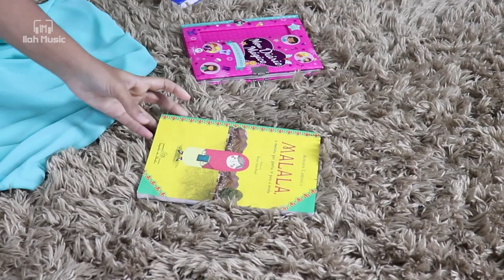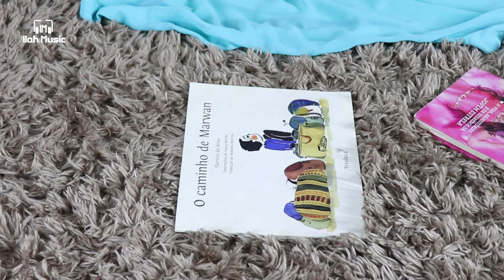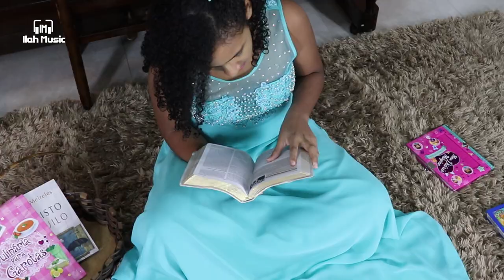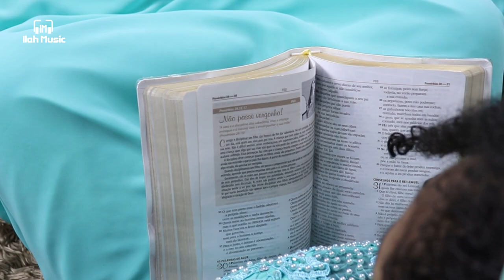Minha Vez | Ana Luisa (Cover)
▶ Intérprete: Ana Luisa
▶ Compositora: Ton Carfi
▶ Piano: Paulo Roberto

📞 Fale com a ilah music: 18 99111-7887

LETRA:
Bem na minha vez
De viver aquilo tudo que sonhei
E na hora que eu estava prestes a chegar
Na linha de chegada para conquistar

Só Deus sabe quantas vezes eu busquei
Mas vi outra pessoa conquistar o que eu perdi
Aquilo que eu achava que era para mim

Perguntei para Deus
Por que o Senhor não quer me ouvir
Me frustrei, eu chorei
Pensei até em desistir

Mas quando eu calo, ele me fala pra eu prosseguir
Se desanimo ele me diz: Filho estou aqui!
Vai chegar a sua vez
Não te esqueci
Pode confiar em mim

Aquilo que eu tenho preparado pra você
A sua imaginação não consegue prevê
Ore outra vez Busque outra vez
Tente só mais uma vez

Declaramos que a canção “MINHA VEZ” é de autoria e propriedade de seu(s) respectivo(s) dono(s), ela não pertence à Ana Luisa.